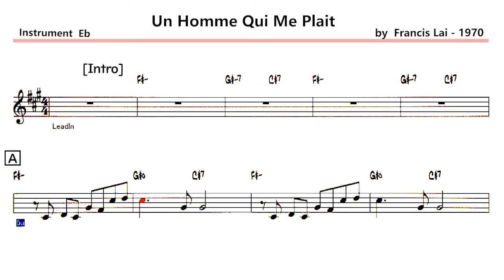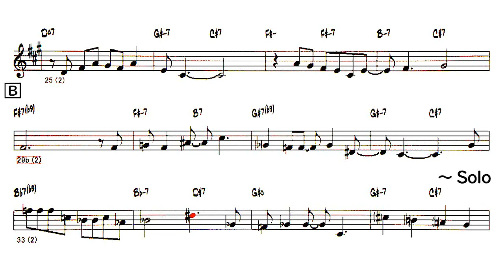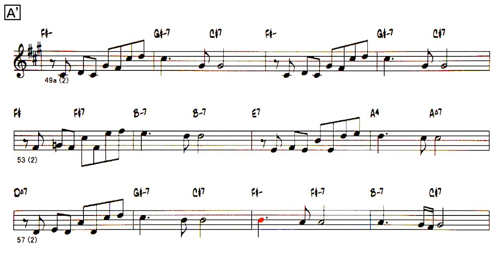Un Homme Qui Me Plait - B.T ( 🎷 Eb ) Melody & Solo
Backing Track - Un Homme Qui Me Plait / あの愛をふたたび
                          ( by  Francis Lai - 1970 )